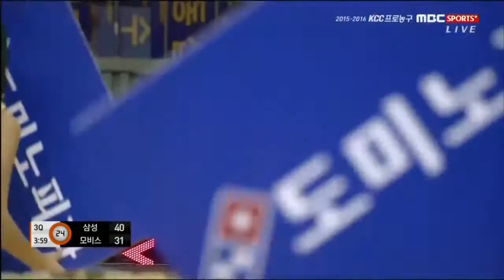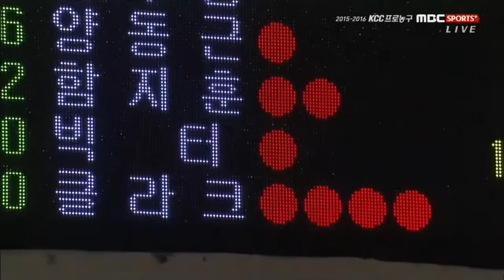NO231 20160202 삼성 모비스 3쿼터